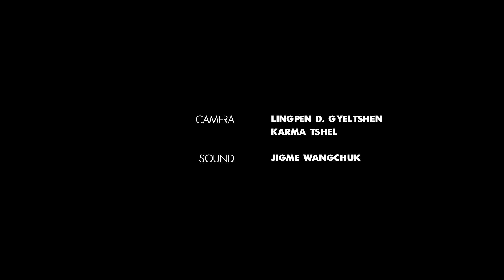Episode 11- Beyond the Curtains with Shangreela - Fun Run with Karma Samdrup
In this final episode of Fun Run with Karma Samdrup, our irrepressible Host follows the contestants as they prepare for the Preliminary Final. As everyone becomes a Cinderella readying for the ballroom moment the air is heavy with apprehension, the body taut, the nerves a bundle and pins and needles very much palpable. Are the girls ready for this penultimate moment? Let’s find out.

Full version of the episode available in our OTT Platform.
Download Shangreela App to watch them for FREE! Shangreela app is available in Google Play store and Apple Store!